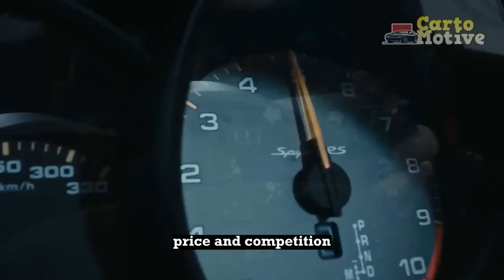2024 Porsche 718 Spyder RS First Look Review, The Pinnacle of Porsche 718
2024 Porsche 718 Spyder RS First Look Review, The Pinnacle of Porsche 718

1. We use trusted media sources in loading news and narrative content that we provide, in order to maintain accuracy and facts. We also include sources as references. please visit the sites we provide for more in-depth information related to the information or discussion we raise.

2. We use manual editing in making videos, we do not use video mass generator (Ai) in making videos.

3. The material we use in making this video, is free and non-copyrighted content, or Creative Commons content, with fair use of content. If there is a problem or material that we use in the video in this channel, or there is a discussion about future business.